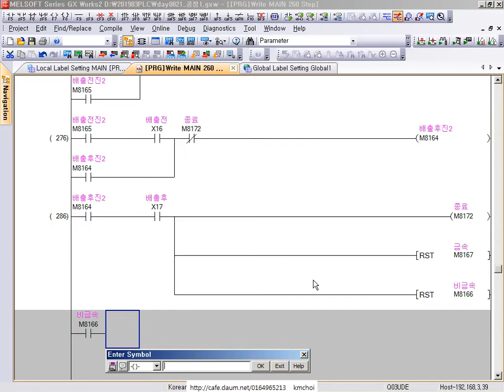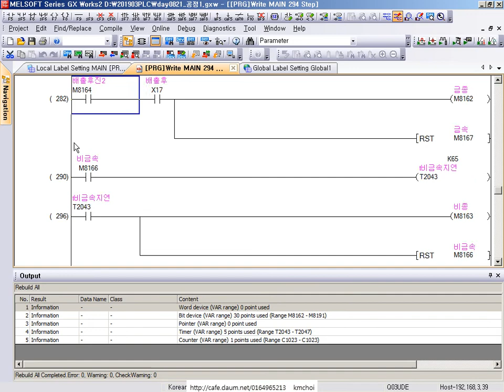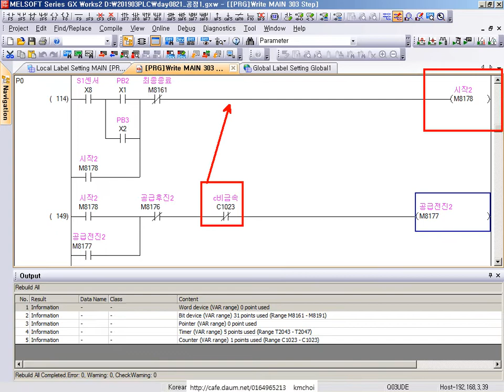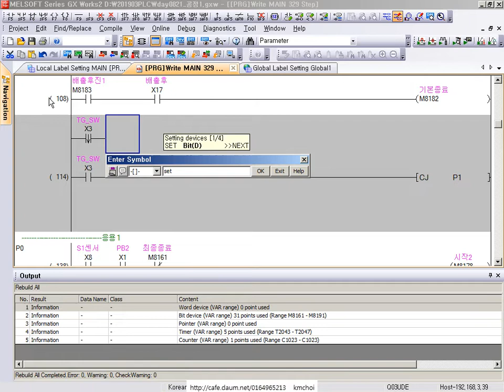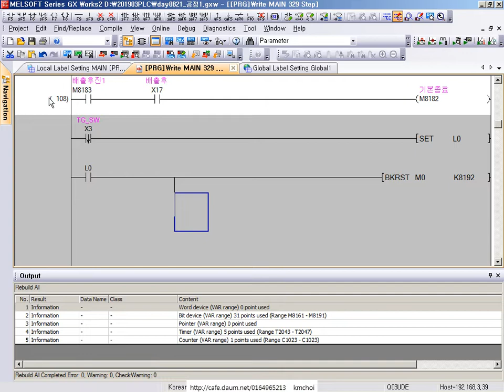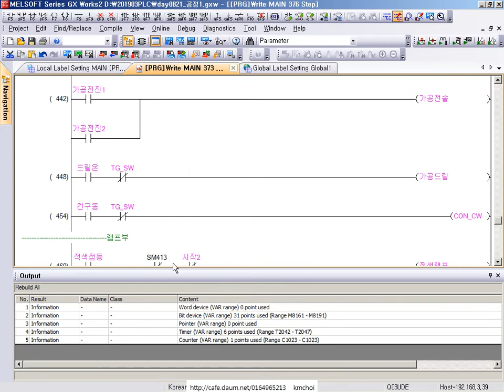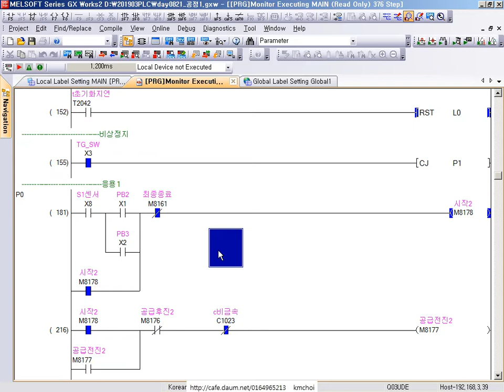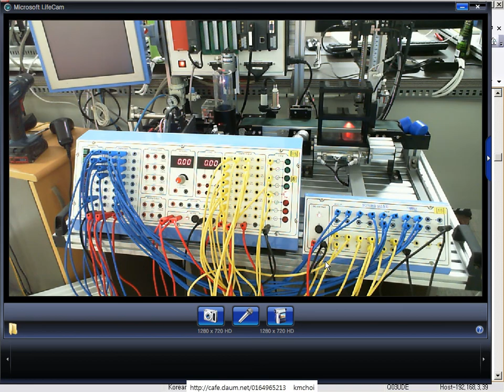공정장비 응용동작2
공정장비 응용동작2 생산자동화